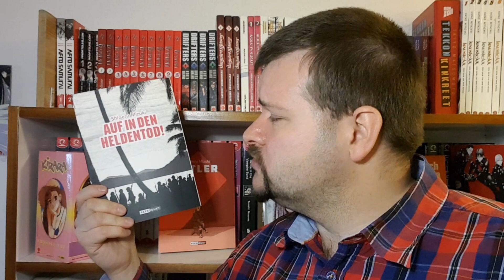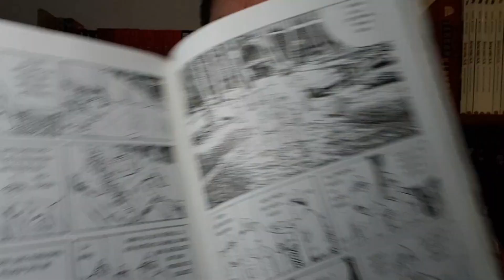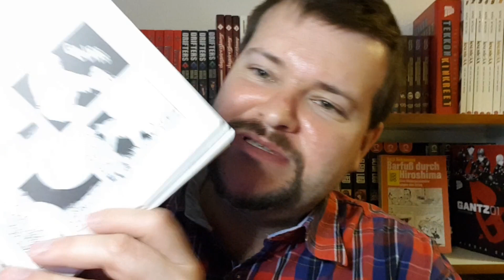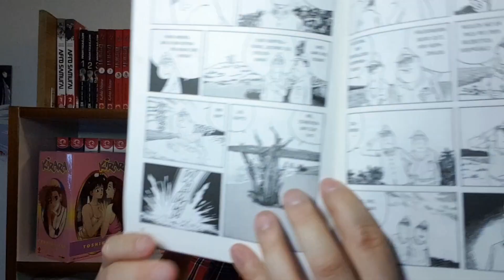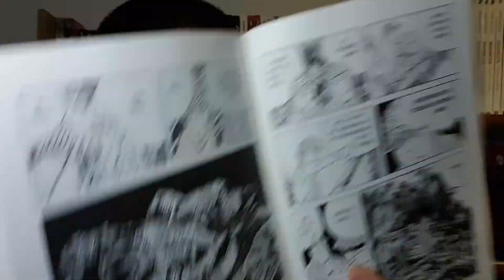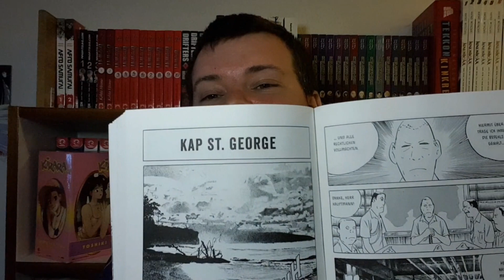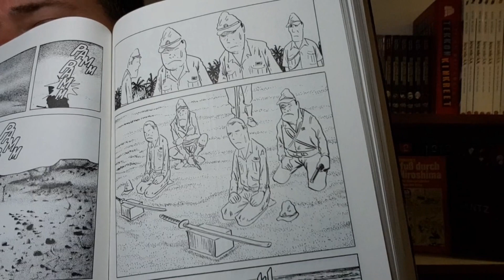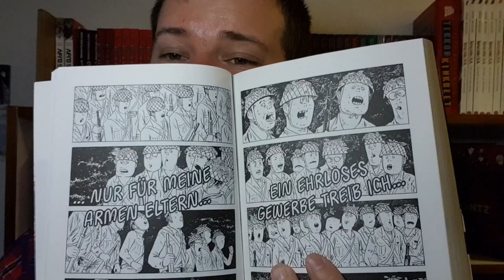Auf in den Heldentod!